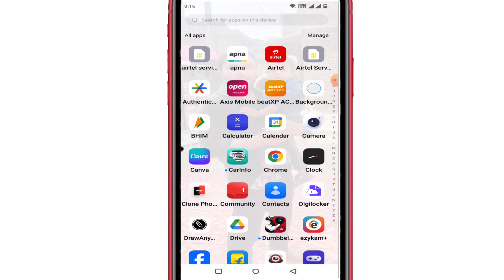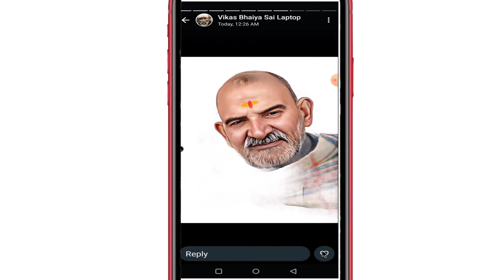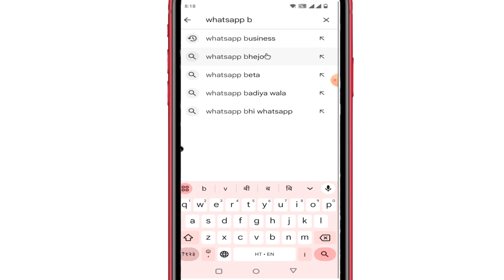Whatsapp Status Like Option Kaise Milega | Whatsapp Status Like Kaise Kare 2024